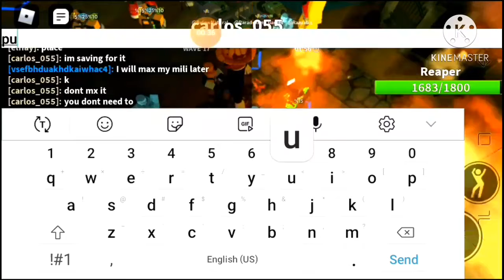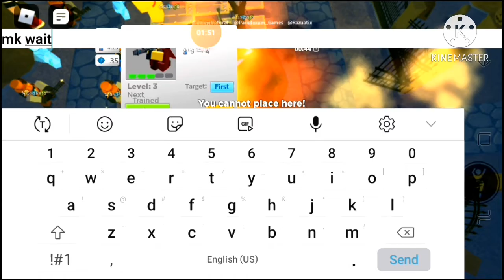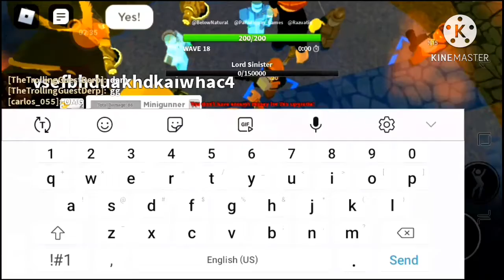trying to win Halloween event tower defense